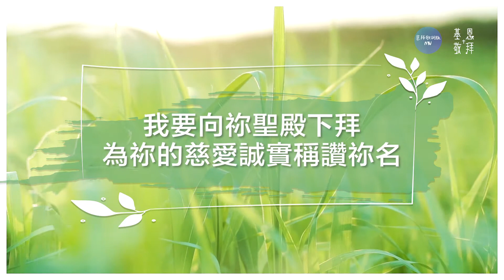崇拜歌詞版《一心稱謝祢》Praise You With All My Heart (國語詩歌) 基恩敬拜AGWMM official MV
本港疫情持續，不少堂會改為網上聚會。為回應所需，基恩敬拜特別製作了一系列《崇拜歌詞版》MV。畫面仿效投影片製作，盼望能以簡單設計，幫助敬拜者投入到歌詞中。即使在不同地方參與網上崇拜或團契聚會，仍能以詩歌同聲讚美上主。

另外，我們亦正積極製作一系列《伴奏版》MV，希望有助於堂會領唱者使用。也鼓勵弟兄姊妹參考MV內的和弦標號，學習彈奏詩歌，投入敬拜。

曲｜詞：鄧淑儀
參考經文：詩篇 一三八1-2，6-8
編曲：王子操
主唱｜和唱：崔迪
鋼線結他：金冬昱
弦樂：中國國家交響樂團
大提琴：沈和群

我要一心稱謝祢
在諸神面前歌頌祢
我要向祢聖殿下拜
為祢的慈愛誠實稱讚祢名

耶和華雖高 仍看顧低微的人
我雖行在患難中 祢必將我救活
耶和華必成全 關乎我的事
祢慈愛永遠長存
永遠永遠長存

詩歌收錄於《愛是永不止息》國語敬拜專輯

專輯製作團隊：
錄音：李智偉／于利明
混音：李智偉
錄音室：基恩敬拜錄音室、北京造音錄音室